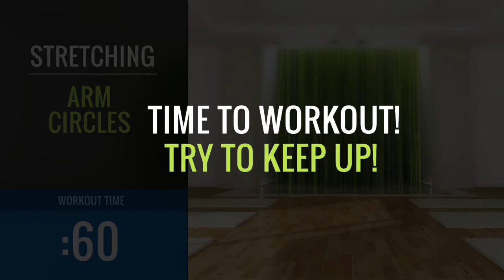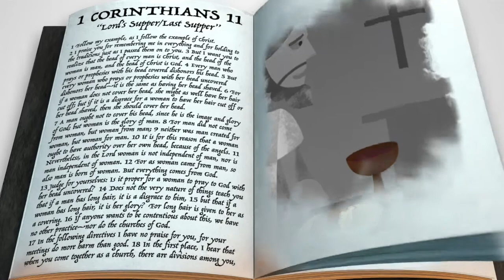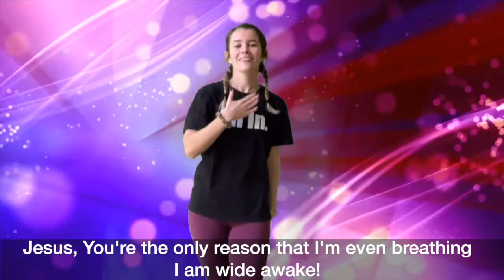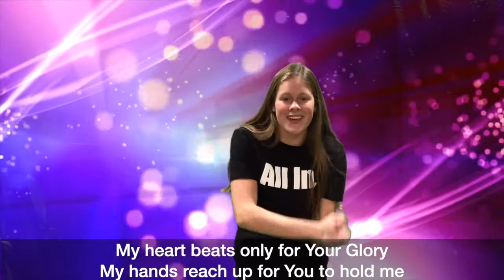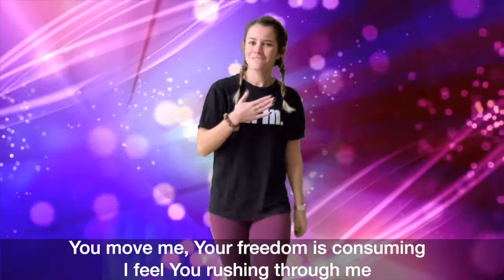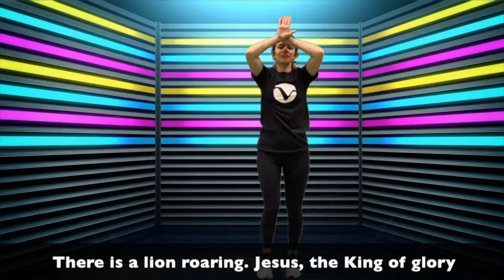November 29th l Kindergarten-3rd Grade (K3) Church at Home!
Announcements:
-New YouTube Segment-DARE DAY! Check out ccvlive.com for info!

Lesson: Orange Kids

Worship:
Every Beat covered by CCV Worship
King of Glory covered by CCV Worship

Game: Panda Workout, DYM Ministry